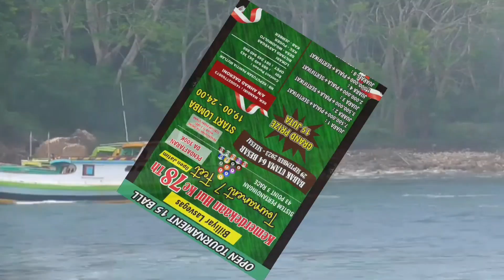ADI (SURABAYA) VS ARIS (JEMBER) | LAST 32 | 15-BALL JEMBER OPEN TOURNAMENT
Event ini digelar dalam rangka memperingati HUT Indonesia ke-78 pada tgl 29 September 2023 di kecamatan puger, Jember. Di pertandingan seru kali ini yang telah memasuki fase 32 besar   mempertemukan pemain asal kota Surabaya Adi melawan pemain Jember selatan Aris, dengan peraturan permainan mencari 43 point race 3. Yuk simak keseruan pertandingannya...